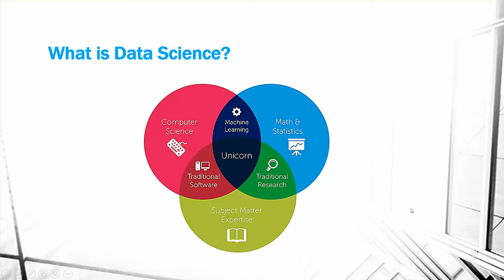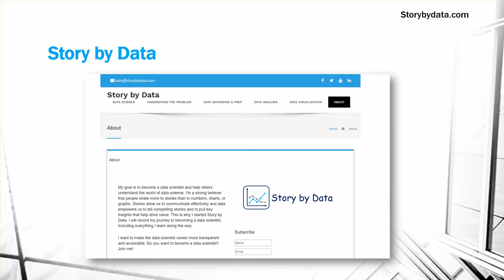My Journey to Data Scientist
I have recently decided to make a gradual career change… I’ve decided to become a DATA SCIENTIST.  I am extremely excited to start this journey of learning and exploration. I have been using Tableau Desktop since 2014 for data exploration and have come across other tools such as R Studio that have peaked my interest.
I’ve taken a few online courses to learn more about what data science is and what it isn’t. From my understanding now, data science is using the scientific method to explore data and asking interesting questions to pull insights. Knowledge of mathematics and statistics is helpful in this field. I personally have always loved statistics and have a deep interest in learning how to leverage my knowledge for data exploration.
Data Science is the science of getting knowledge from data. It is the meeting point of mathematics, computer science and subject matter expertise. Individuals that possess all of these skills are sometimes referred to as “unicorns” because they are so rare.
Glass door has ranked Data Scientist first in the 25 Best Jobs for 2016. Good data scientists are rare and in high demand. As a data scientist you are required to understand the business problem, design the analysis, collect and prepare the required data, apply algorithms or techniques using the correct tools and software, and finally make recommendations. Basically there is a large skill gap when it comes to Data Science.
A study done by McKinsey - predicts that by 2018, the US could face a shortage of almost 200,000 people that have deep analytical skills
Why am I so fascinated with data science?
I always liked getting a fresh set of data and trying to see what it’s telling me; especially using unstructured data that appears complex.
I thrive on being able to pull helpful and interesting insights from data.
I also believe that data science will hold a special spot as a career in the future. With the amount of data that is collected growing exponentially, data scientists will be in high demand to make sense of it all.
The vast majority (about 80%) of data collected is unstructured; for me, that is even more fun as a future data scientist!
I am currently working full-time as part of an insights development team, and raising my two daughters. I am setting a personal goal to dedicate time into my schedule for learning everything I can about becoming a data scientist!
StorybyData was created to record my journey to becoming a data scientist and to provide content around all things data science.